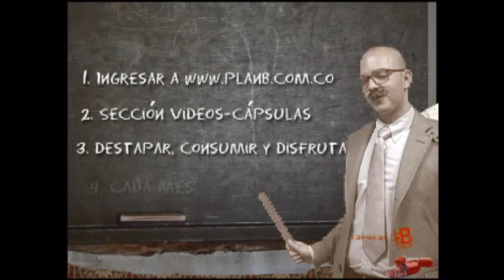Cápsula # 2, "compra ventas"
Conoce algunas de las compra ventas de ropa usada de chapinero, encuentra cualquier tipo de ropa, correas, corbatas, disfraces y trajes para toda ocacion al mejor precio. En las compraventas es posible encontrar ropa de todas las marcas que te ayudaran a encontrar la pinta con la que mejor te sientas, sin importar la época o el género